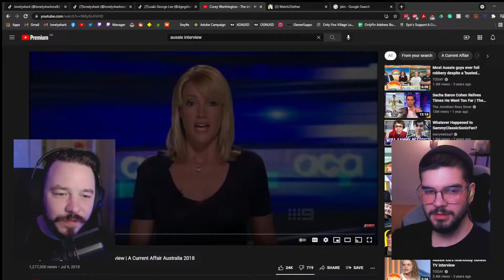The BEST Aussie TV Interviews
We reacted to some of the most iconic australian TV interviews including Corey Worthington and Barking Dog Man. Let us know what famous aussie moments we missed.

17200% 172K/1K

⭐ Thanks for the sub, Anggra ⭐